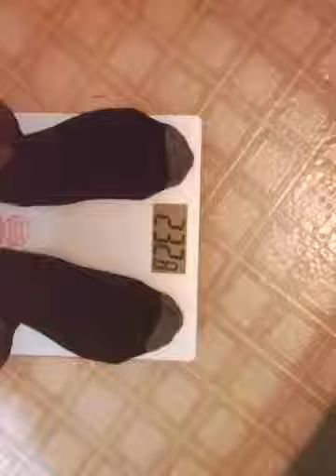Building for Summer